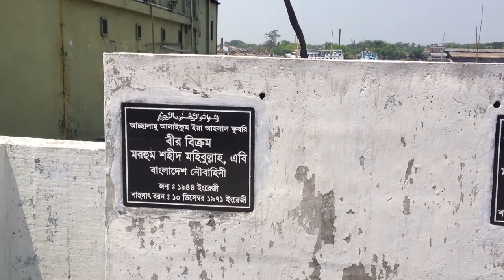The Bir Sreshtho Mohammad Ruhul Amin ( Shaheed)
Indian Air Force mistakenly dropped bomb on the warship "Palash". Ruhul Amin was working as an artificer of that ship. After the heavy bombing, the engine room got burned and Ruhul Amin was forced to dive into the water. When he reached the river shore, he got caught by the Razakars who killed him using their bayonets. Indian Air Force mistakenly dropped bomb on the warship "Palash". Ruhul Amin was working as an artificer of that ship. After the heavy bombing, the engine room got burned and Ruhul Amin was forced to dive into the water. When he reached the river shore, he got caught by the Razakars who killed him using their bayonets.